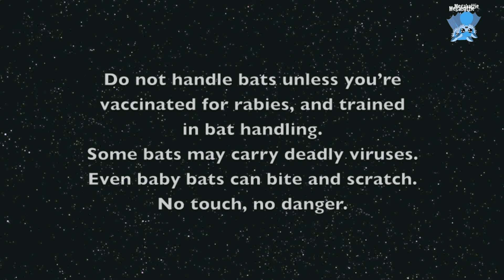Megamemory Lane: random favourite clips